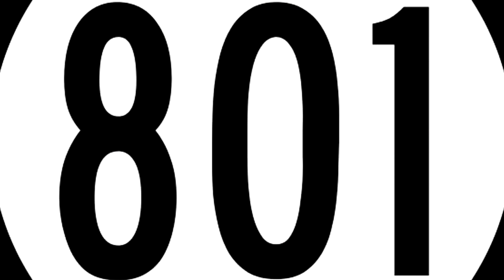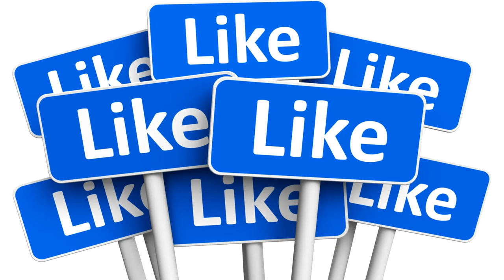YAOI: COSA SIGNIFICA? Boy's Love in Giappone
Oggi parleremo dello Yaoi (やおい), noto anche come Boy's Love, che indica quel genere di manga orientato essenzialmente verso un pubblico principalmente femminile seppur focalizzato su relazioni omosessuali maschili. Se vi è piaciuto questo video sono quasi sicuro che vi piacerà questa Playlist con tante curiosità sul Giappone

La voce di questi video è di Lilletta Ely, ed usciranno nuovi video narrati da lei TUTTI i Lunedì.

What is YAOI? (BOYS LOVE)
BL (ボーイズラブ)

VOICE: Lilletta Ely, EDIT: Sebastiano Serafini and Jari Sijoni